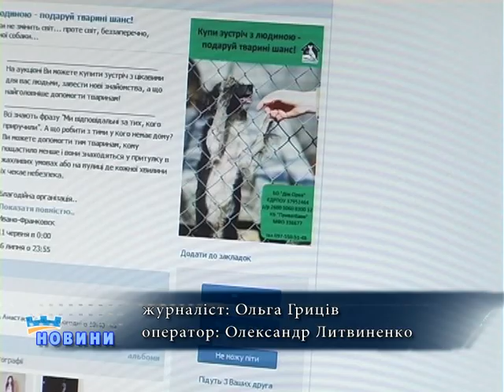Благодійний аукціон «Купи зустріч з людиною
«Купи зустріч з людиною - подаруй тварині шанс!» Таке гасло благодійного аукціону. В Івано-Франківську його організували активіста "Дому Сірка". Це товариство, зокрема, опікується притулком для собак в Павлівці Тисменицького району.